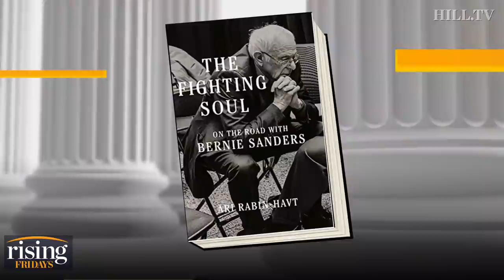Following Bernie Sanders: The ‘Most Consequential' Politician Who Never Won The Presidency…Yet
Former deputy campaign manager for the Bernie Sanders 2020 presidential campaign, Ari Rabin-Havt, previews his new book, "The Fighting Soul: On the Road with Bernie Sanders."

Democratic presidential candidate Sen. Bernie Sanders, I-Vt., speaks during a rally in Warren, Mich., Saturday, April 13, 2019. (AP Photo/Paul Sancya)